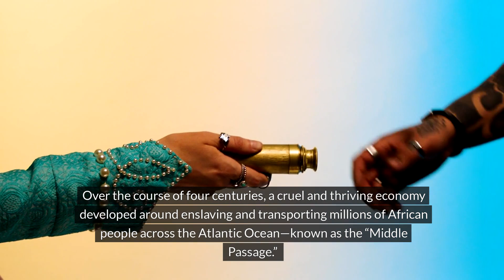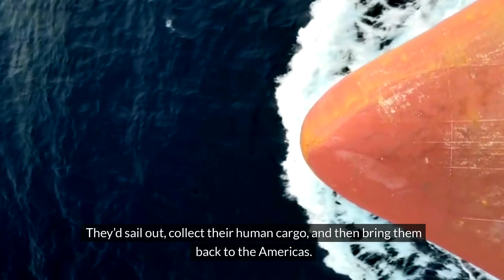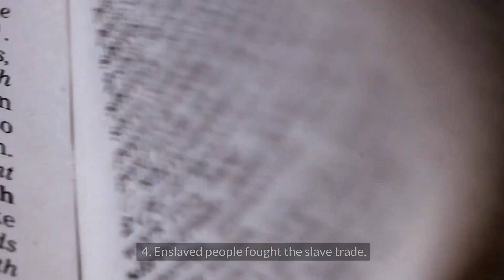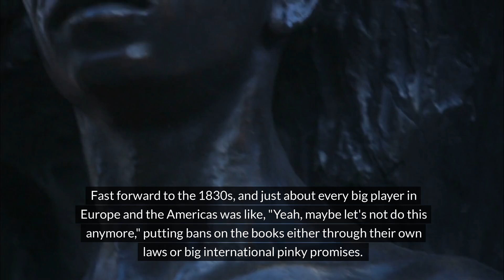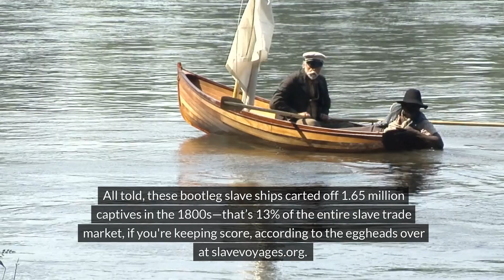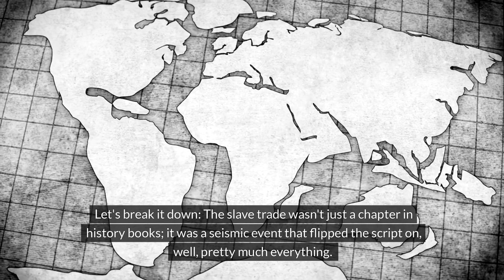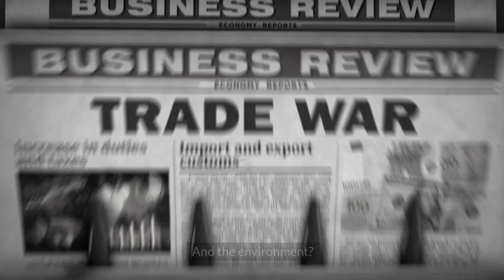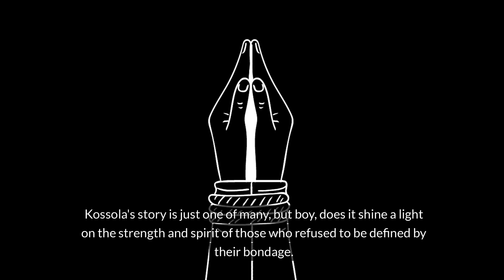Nine facts about the Atlantic slave trade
The Atlantic slave trade was a dark period in history that profoundly shaped the modern world. Approximately 12.5 million Africans were forcibly transported to the Americas between the 16th and 19th centuries, with an estimated 1.8 million dying during the perilous Middle Passage due to horrific conditions. This trade was driven by economic demands, particularly for labor in the sugar, tobacco, and cotton industries, which significantly enriched European nations. Enslaved Africans resisted their oppression through revolts and the preservation of cultural practices, profoundly influencing American society. The abolition movement gained momentum in the late 18th century, ultimately leading to the legal end of slavery in many countries by the 19th century. The legacy of the slave trade is evident in the cultural richness of African descendants in the Americas, while the establishment of transatlantic networks connected Europe, Africa, and the New World. The atrocities committed during this time raised early awareness of human rights issues, and the ongoing consequences of the trade continue to resonate today, affecting social and racial dynamics worldwide. Understanding these facts is essential to recognizing the historical injustices and their lasting impact on society.